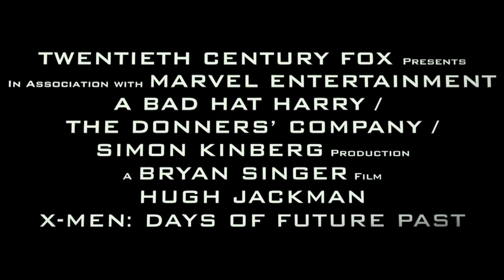映画『X-MEN：フューチャー＆パスト』（2014）予告編 X-MEN 新シリーズ シリーズ1作目「X-MEN」の前日譚を描いた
映画『X-MEN：フューチャー＆パスト』（2014）
X-MEN 新シリーズ シリーズ1作目「X-MEN」の前日譚を描いた
映画『X-MEN：フューチャー＆パスト』
劇場公開日：2014年5月30日 132分
原題 X-Men: Days of Future Past

「X-MEN」シリーズ通算7作目で、シリーズ1作目「X-MEN」の前日譚を描いた「X-MEN：ファースト・ジェネレーション」（2011）の続編。

2023年、バイオメカニカルロボットのセンチネルの攻撃により、X-MENと地球は危機的状況に陥る。プロフェッサーX（パトリック・スチュワート）は宿敵マグニートー（イアン・マッケラン）と共闘し、1973年にウルヴァリン（ヒュー・ジャックマン）の魂を送る。しかし、1973年の地球でセンチネル・プログラムの開発を阻止しようとする間も、2023年では地球滅亡の危機が迫っており……。

キャスト
ヒュー・ジャックマン
ジェームズ・マカボイ
マイケル・ファスベンダー

スタッフ
監督 ブライアン・シンガー
製作 ローレン・シュラー・ドナー
X-MEN：フューチャー＆パストは、2014年に公開された映画で過去と未来を描き新しい時間軸を作る重要な作品です。

旧三部作の後の世界となる2023年、ミュータントは絶滅の危機にさらされていました。

それはセンチネルというロボットによって編成された軍団によって、ミュータントやその協力者を襲っていたのです。

この結末を生んだのは、1973年にミスティークが起こしたとある事件。

その事件を未然に防ぐため、ウルヴァリンは精神のみを過去に飛ばせるキティの能力を使って、過去に戻ります。

そして若きプロフェッサーXやマグニートーと協力してもらい、ウルヴァリンは過去の改変に成功。

2023年に戻ると、すでに死んでいたはずの仲間が生きており、ミュータントの絶滅危機も訪れていませんでした。

この過去に戻る前とは大きく変わった世界が、X-MENの新たな時間軸として新作へと繋がっていきます。

タイムスリップ物を上手く捻って、現在と未来と過去の同時進行良く練られたストーリーには感動しました。

フューチャー＆パスト